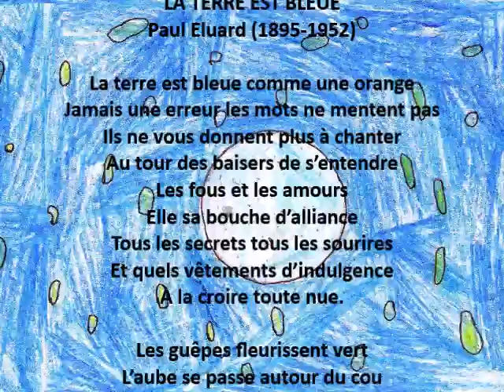La terre est bleue - Baptiste L - 09-12-2014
LA TERRE EST BLEUE
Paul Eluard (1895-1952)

La terre est bleue comme une orange
Jamais une erreur les mots ne mentent pas
Ils ne vous donnent plus à chanter
Au tour des baisers de s’entendre
Les fous et les amours
Elle sa bouche d’alliance
Tous les secrets tous les sourires
Et quels vêtements d’indulgence
À la croire toute nue.

Les guêpes fleurissent vert
L’aube se passe autour du cou
Un collier de fenêtres
Des ailes couvrent les feuilles
Tu as toutes les joies solaires
Tout le soleil sur la terre
Sur les chemins de ta beauté.